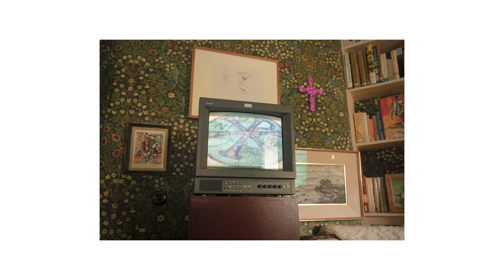Memoryhouse - Curated by Daniel Nelis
Memoryhouse was curated by RCC Early Career Artist-in-Residence, Daniel Nelis, and supported by the Arts Council of Ireland.

Memoryhouse is an exhibition intervention in response to the Derek Hill collection at the Glebe House in Donegal opening Sunday 10th of September at 3pm, and runs to Sunday 5th November. The exhibition places the works of artist Myrid Carten and collaborative artists Éiméar McClay and Cat McClay in relation to this collection.

As an artists’ collection, the works that Hill collected during his lifetime do not fall into any single-threaded thematic narrative. Instead, the works in the collection tie to Hill’s life in a personal way. They give expression to Hill’s artistic interests, the relationships he shared with the people he knew, and the memories born from those encounters.

The exhibition aims to invite visitors to consider how the subjects of the collection still have relevance to contemporary visual practice, challenging our understanding of memory as something fixed in the past and instead as something being reworked according to the needs of the present.

Filmmaker Myrid Carten’s work explores both the struggle for intimacy and the ways we are compromised by our pasts. Using a playful combination of documentary and fiction, Carten’s work challenges the reliability of memory, the artificial versus the real, and power relations between the sexes.

The joint practice of Éiméar McClay and Cat McClay consider ideas of queerness, abjection and systems of power. Through video, 3D models and installation, their work creates animated tableaus of religious paraphernalia and strikes of elemental weather accompanied by text, exploring the historically fraught relationship between queerness and institutional religion.

Kindly supported by the Arts Council Ireland, OPW – Office of Public Works and Donegal County Council.

Film by Charlie Joe Doherty